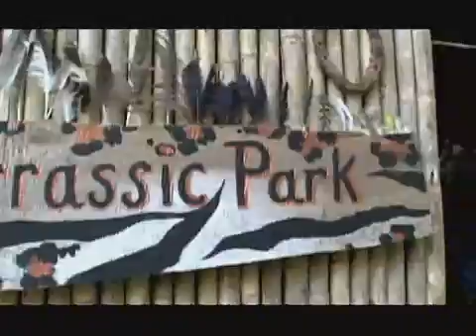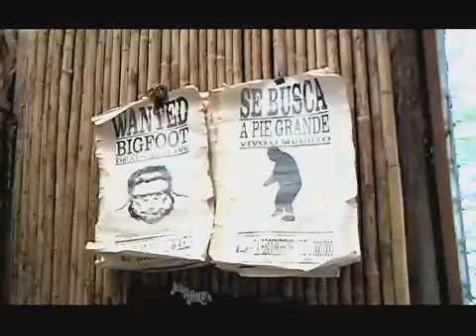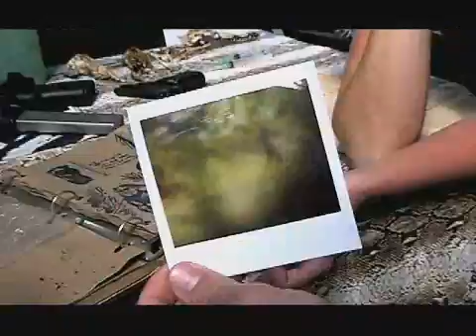Abercrombie & Fitch "The Hunt For Bigfoot"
Abercrombie & Fitch searches for Bigfoot.